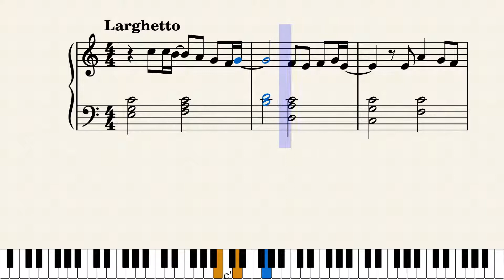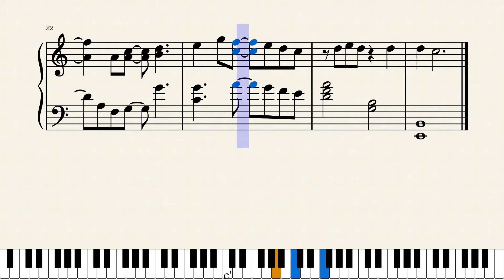ZOTTO/永井真理子【ゆっくり】（初級ピアノ楽譜）昭和歌謡